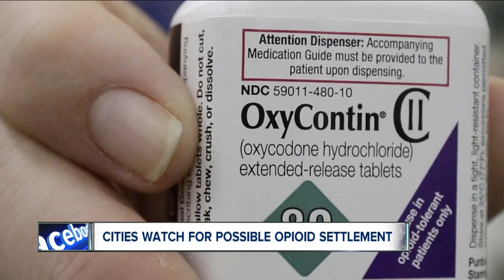Possible opioid settlement won't undo despair in Summit Co.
A potential settlement involving the maker of OxyContin could bring millions of dollars to Summit County, but it won't undo the despair cause by the opioid epidemic.